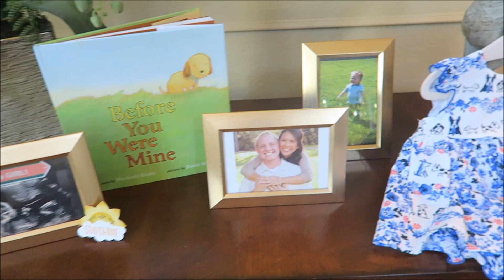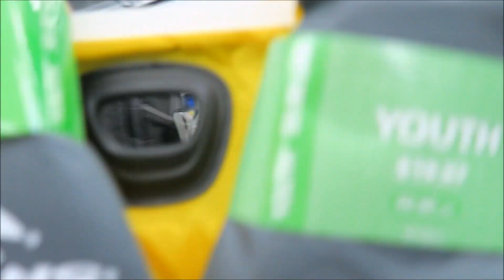We were NOT PREPARED for this!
We were NOT PREPARED for this! We start the day off throwing a baby shower. Tyler shows you the process of cutting down dead tree branches without hitting anything. We take the kids to swim with their cousins. We have to pick up some supplies for our trip to the lake the next day.

Check out some of our favorite toys and other items on Amazon

We LOVE reading your letters!

Our family consists of Tyler (Dad), Jessica (Mom), Journey (Daughter), Talon (Son), & Jaspen (Baby Daughter). We have three dogs: Nitro, Storm, & Dash. Follow our family as we embark on new adventures and find the fun in each day! :D